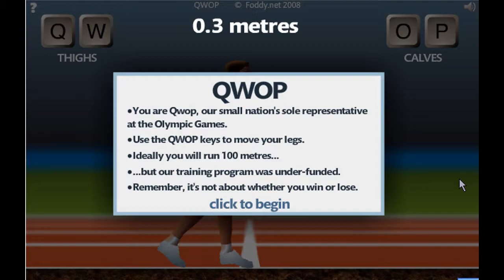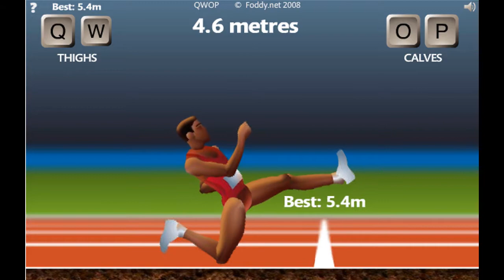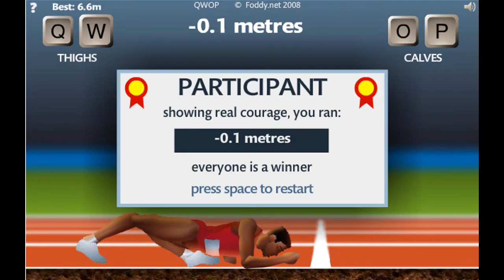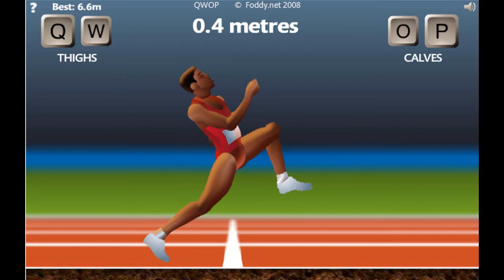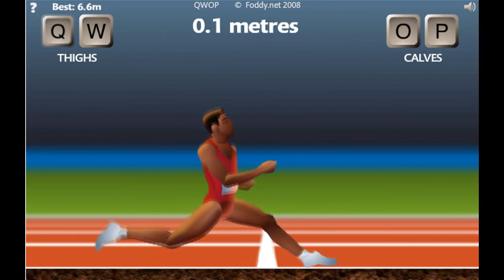QWOP Live Com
I was bored today as I was talking on Skype, so my friend Jack (Wickot) told me to do a live com of something. Eveyone else was like " DO QWOP!!". So here it is.

First time I'm using this Skype recorder so the quaility will most likely be shit, but it's the lulz that count in the end and I was just screwing around.